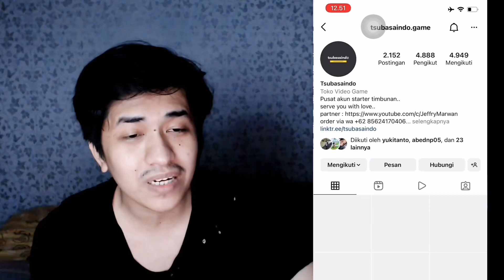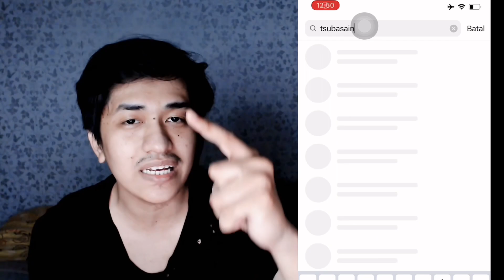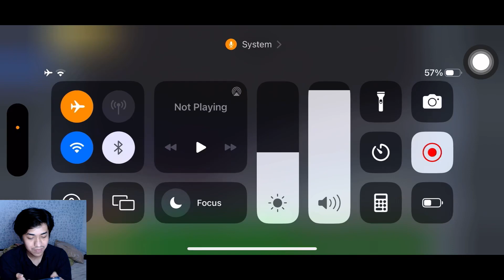REVIEW NEW BRIAN. OMG 136K SHOTS😍😍 FINALLY DECENT SCORER FOR EURO. CAPTAIN TSUBASA DREAM TEAM